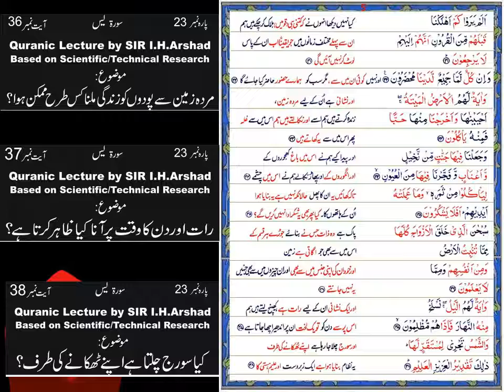Sura Yaseen Ayaat 36 38 Quranic Lecture By Sir I.H Arshad